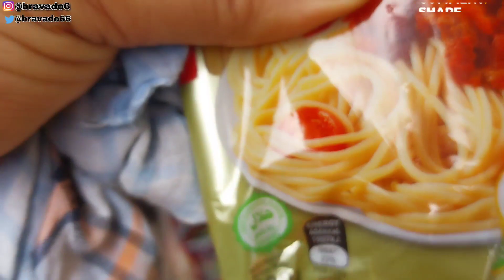CURRENT COST OF FOOD ITEMS IN NIGERIA🇳🇬UNEDITED & UNDILUTED MARKET VLOG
Hey darlings, in this vlog come with me to a  Nigeria market with me. This one is unedited and undiluted, taking you through the current cost of food items in port harcourt nigeria market .Relax and enjoy

It means the world to me 🙏Thanks in advance .